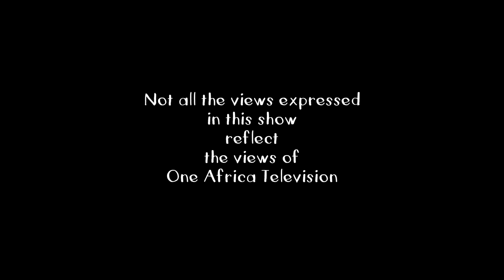It's A Wrap: Little Girl Almost Abducted in Outjo (Episode 82: Kaboom - September 28, 2018)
A little girl relays her experience after she was almost kidnapped in Outjo recently. It's A Wrap takes a  satirical look at the happenings in  Namibia and is presented by Namibian news personality, Erica Gebhardt. The show is aired on One Africa Television Friday nights at 20h00 with repeats on Saturday evenings at 18h30.